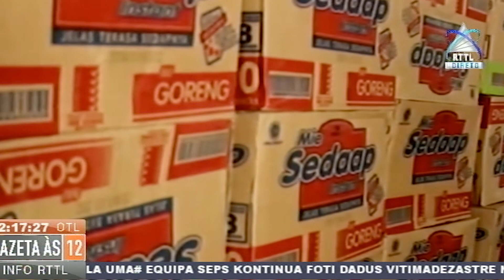Konsellu Veteranos Munisipiu Baucau Lansa Posko Atendementu Emerjensia